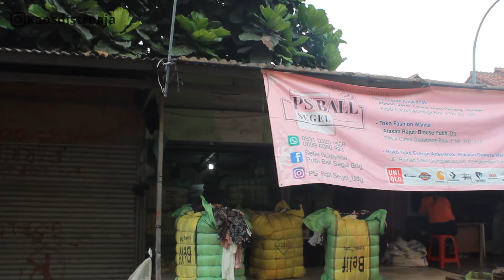GUDANG BALL SEGEL TERPERCAYA PASAR CIMOL GEDEBAGE BANDUNG, Bisnis Thrifting Paket Usaha Untuk Pemula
𖣳 Indokurnia Hanger Kayu Premium, pilihan tepat untuk menampilkan pakaian dengan elegan! Kuat, tahan lama, dan cocok untuk kebutuhan toko atau lemari kamu." ✨🌟

➡️ Beli ball segel thrifting import aman dan terpercaya di Instagram @kaosdistroaja